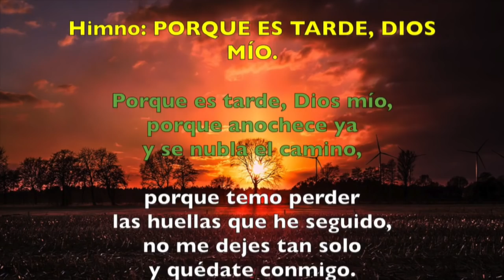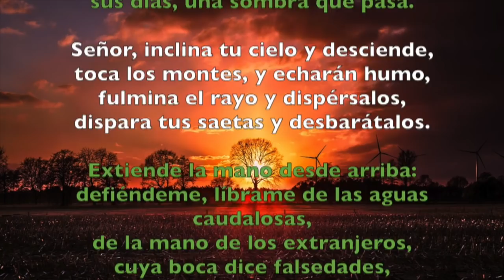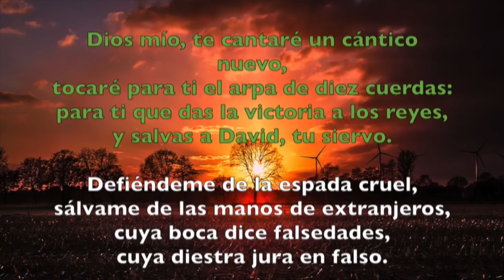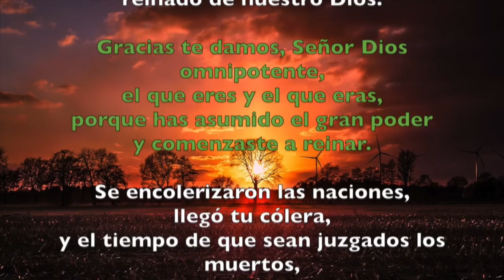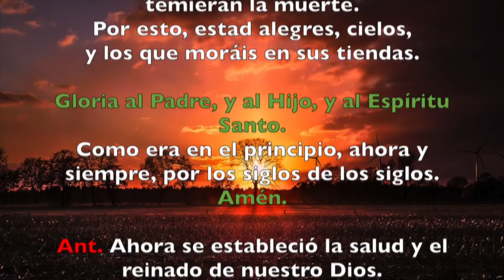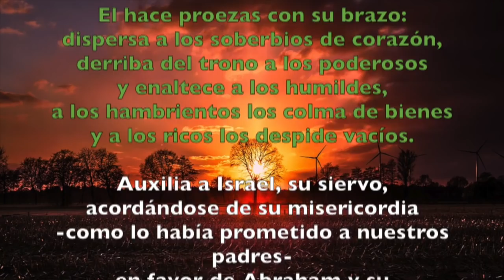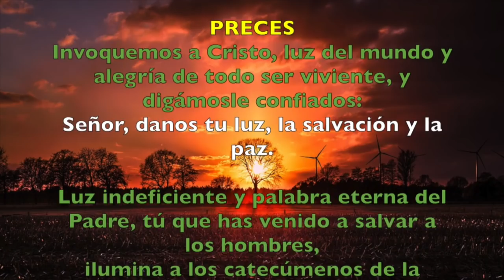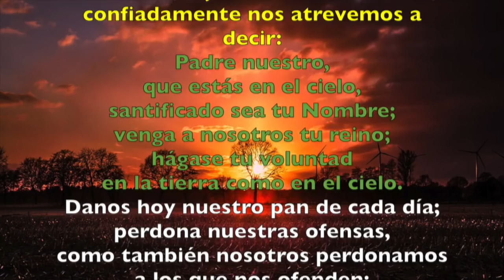Oración de la tarde (Vísperas), JUEVES 20 DE SEPTIEMBRE 2018 | Padre Sam